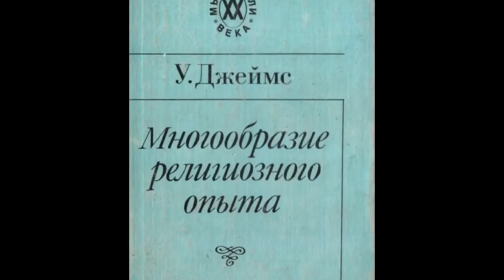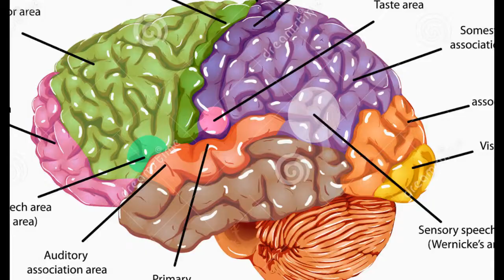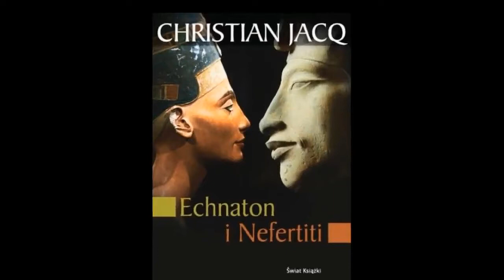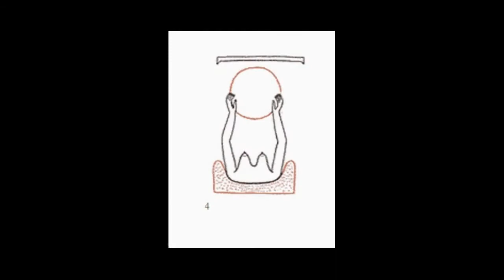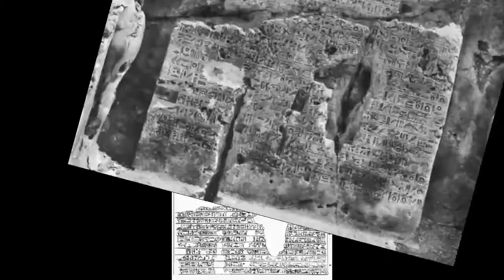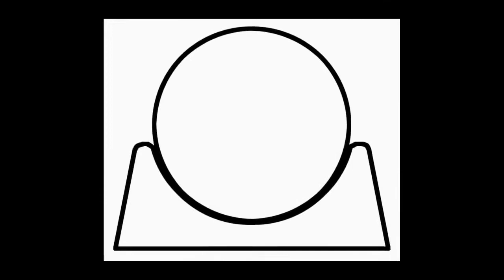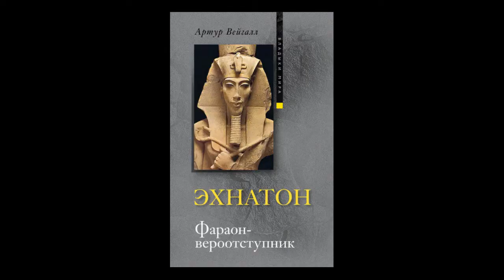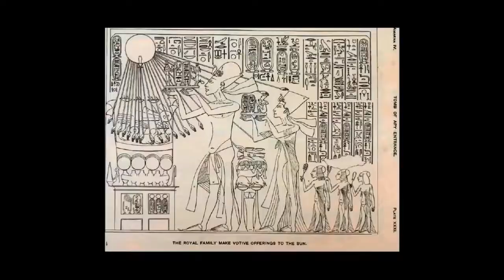Эхнатон не был вероотступником (Часть 14)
К моменту рождения двух младших дочерей, Эхнатон разочаровался в Атоне и обратил свои молитвы к традиционному солнечному богу Ра. К сожалению, и этот традиционный для Египта бог не помог дочкам выжить. Имена двух младших дочерей с божественной приставкой Ра, как и имена четырех старших дочерей с приставкой Атон, не помогли. Данный исторический факт перечеркивает широко распространенное мнение, будто Эхнатон был каким-то вероотступником, царем-революционером, которого якобы убили жрецы-консерваторы, не пожелавшие принять новую, монистическую веру, наподобие христианской. Отсюда нет никаких оснований вспоминать о Моисее, который, прожив какое-то время в Египте, мог бы усвоить азы монистического иудаизма, пообщавшись с последователями учения Эхнатона. Всё это досужие вымыслы, которые не отвечают элементарному факту: Эхнатон погиб не как религиозный фанатик, приверженец культа Атона, а как царь, верящий традиционному богу Ра. Эта ошибка произошла потому, что египтологи столкнулись с множеством вещественных носителей, на которых запечатлено прославление царской четой культа Атона. Никто особо не задумывался над вопросом, почему Эхнатон вдруг, в конце своей жизни отвернулся от Атона. Очевидно, до царя, наконец, дошло, что могущества божества, в которого он верил с детства, еще при живом отце, не достаточно, раз он не смог уберечь от гибели его жену и детей.

Кстати, уместно напомнить, что Аменхотеп III, как и его сын, Аменхотеп IV, всю свою праздную жизнь предавался любовным утехам. Атон — это семейный бог счастливой жизни и чувственных наслаждений, что отражено в настенной росписи многочисленных усыпальниц Нового царствования. Неправда, будто Атон всецело изобретение Эхнатона. Его отец Аменхотеп III и мать Тия не мало приложили сил для утверждения в Египте бога солнечного света. Атон — полная противоположность Сету — богу ярости, разрушения, хаоса, войны и смерти. Это он унес в пучину, разыгравшейся природной стихии, жену и детей Эхнатона. Чтобы противостоять злой силе Сета, царь, не без помощи, конечно, жрецов, призвал себе на помощь древнего и могущественного бога Ра. Разница в двух солнечных богах как раз и состоит в степени могущества. Если Ра считается самим Солнцем, то Атон есть лишь солнечный свет, т.е. нечто внешнее и вторичное.